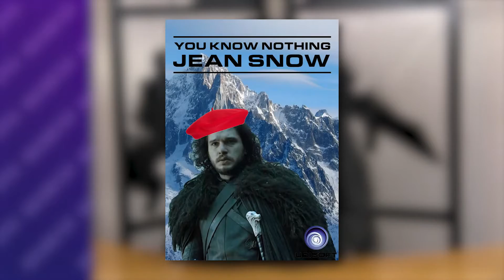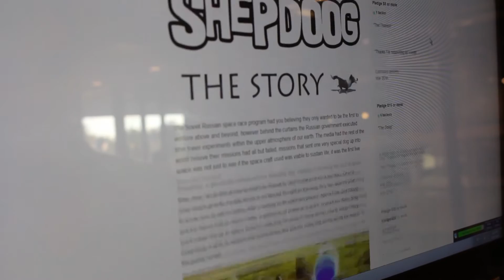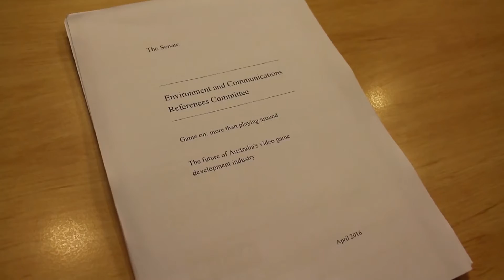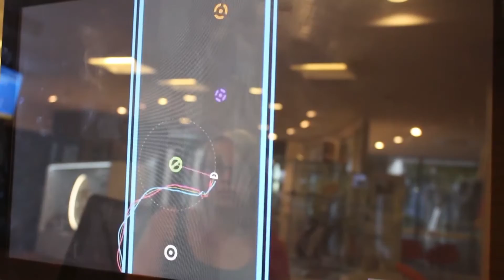E3 2016, State of Australian Development, Off Road Champion Paul Styles - New Game Plus Episode 187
This week on New Game Plus, we look at the highlights and memorable moments from E3 2016. Old Game Plus speaks to retired off-road driver Paul Styles, and new contributor Jack Crinji talks to Australian developers about about the current state of local game development. All this, plus more, on Episode 187 of New Game Plus!

Follow Jack Criniji on Twitter: @crinjworthy